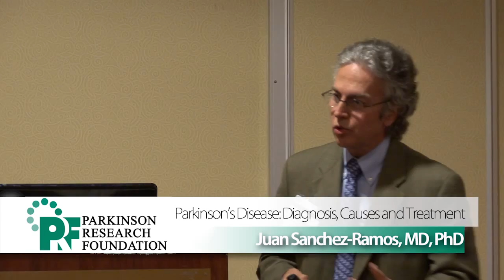Parkinson's Disease: Diagnosis, Causes and Treatment.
Juan Sanchez-Ramos, MD, PhD, Medical Director, Parkinson Research Foundation
Dr. Juan Sanchez-Ramos is Professor of Neurology at the University of South Florida in Tampa where he holds the Helen Ellis Endowed Chair for Parkinson's disease Research and is the Chair for this 5th Annual PRF Parkinson's Disease Conference. Dr, Sanchez-Ramos is the Director of Stem Cell Research, Center for Aging and Brain Repair, Tampa, FL. His current research projects involve movement disorders, the neurobiology of adult tissue stem cells, and DNA repair mechanisms in aging neurons.